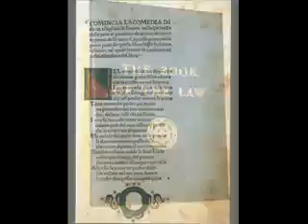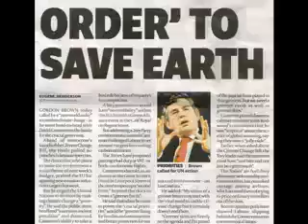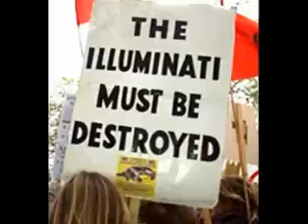THE WORLD HAS MANY SECRETS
Illuminati is real   THE WORLD HAS MANY SECRETS

DEVILS KNIGHTS by: IRK DAH NERV